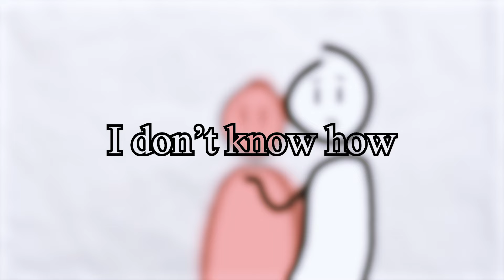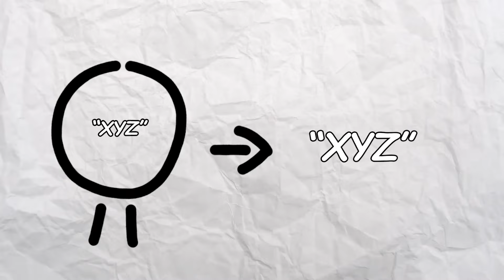How Innocence Can Be Harmful | A Simple Character Analysis - The Ancient Magus' Bride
The latest season from The Ancient Magus' Bride/Mahoutsukai no Yome features a character that is involved more in the story than the first part, Rian Scrimgeour. In one of the scenes, Rian challenges Philomella to a friendly competition which he ends up winning. Instead of celebrating his victories, he got angry at her for being unable to win. Although we can agree it was such an outrageous response, his background and the forthcoming episode serve a lot more that can be used as a case study for similar situations from the real world. In this video, I will be cracking open my similar past experience, Rian's reasoning, and another secret anime experience in the same vein.

0:00 Intro
2:35 Rian
9:14 Secret Topic
12:18 Outro

Clips used:
Komi Can't Communicate Season 1
Frieren: Beyond Journey's End Episode 15
Hikikomari Episode 3